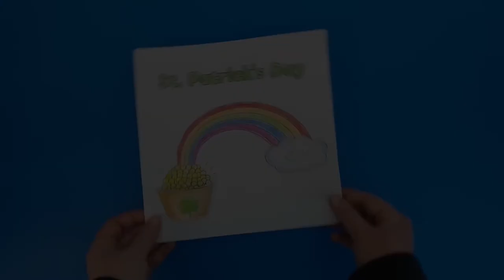3D Pot of Gold Craft for St Patrick's Day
- Crayons
- Scissors
- Glue